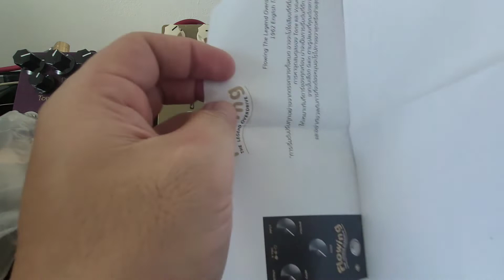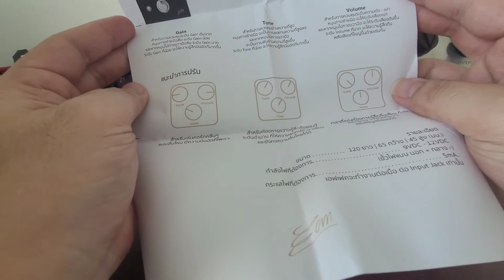Unbox Flowing Overdrive (Marshall Blues Breaker Style) By EOM Custom